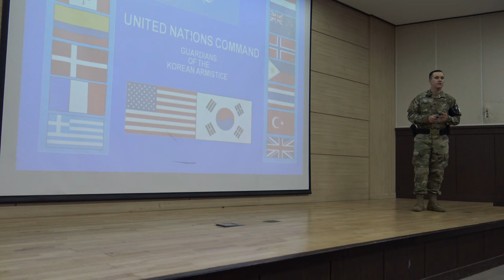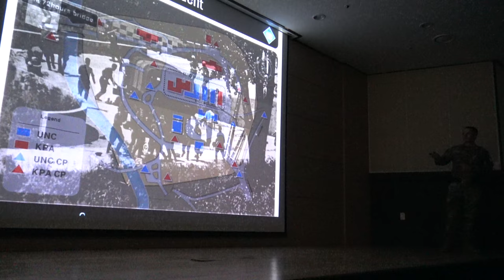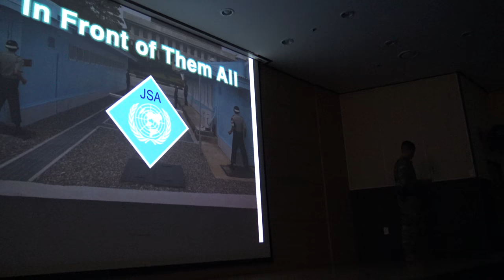미군은 비무장 지대에서 도끼 사건에대해서 얘기합니다 - 무료 4k 스토크 비디오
This video is free to use for noncommercial projects.

Please give credit to 'Cinesim Media'.